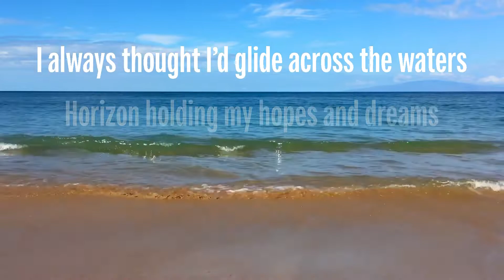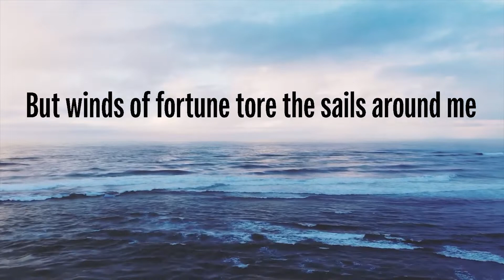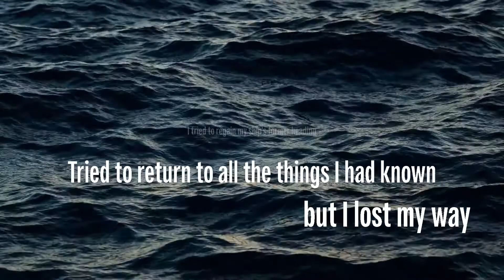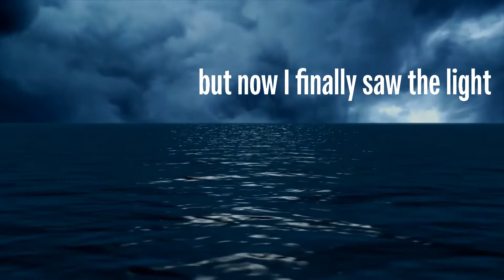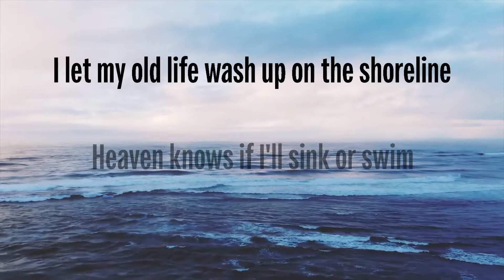"I Lost My Way" by Brave Pursuit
From the 2022 album "Marathon"

Brave Pursuit is:
Pat Connor: Guitar
Madeleine Noland: Keyboard
Bill Noland: Bass and Vocals
Steve Rego: Drums